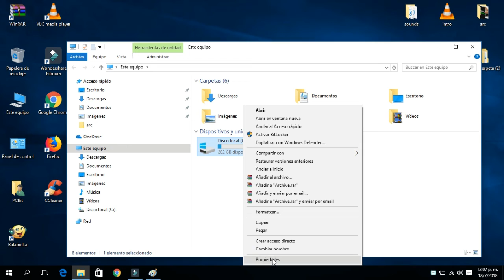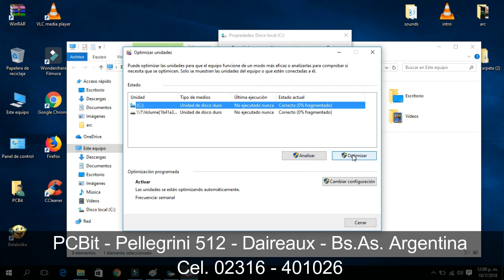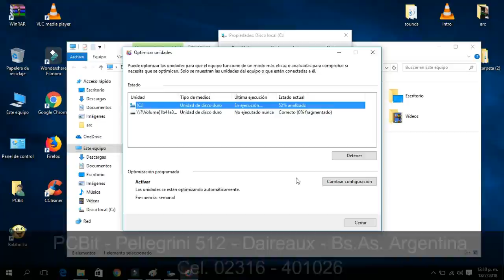Chequear y optimizar disco en Windows 10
En este video, les enseñamos como realizar un chequeo y optimización al disco rígido, en el sistema Windows 10.

Gracias por seguirnos, ver nuestros videos, sugerirnos temas, y comentar.